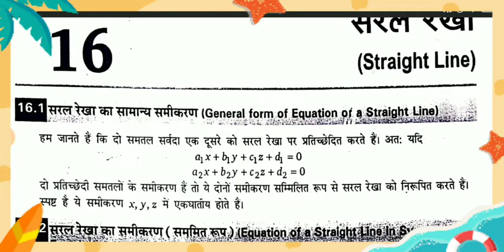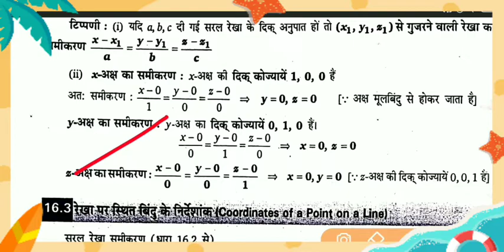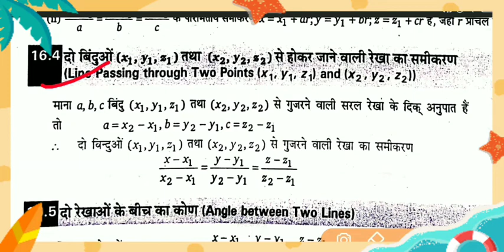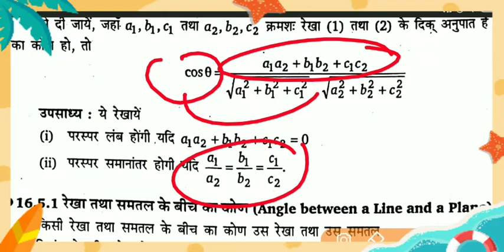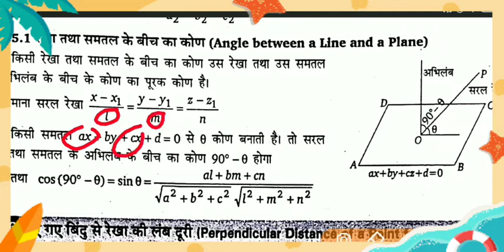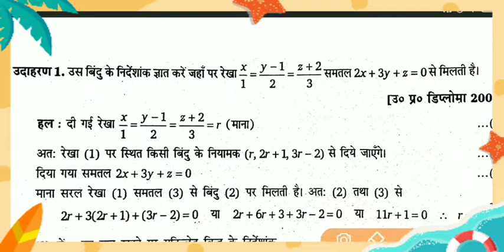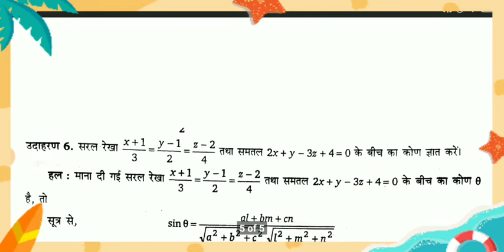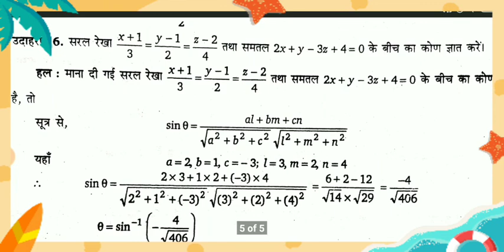सरल रेखा|Straight line|PART-64|applied mathematics 2nd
Hii
Namaskar dosto

current job 👇👇
Education News से रिलेटेड सभी जानकारी

संधारित्र का आवेशन  charging of capacitor

  संधारित्र का  विसर्जन  discharging of capacitor

current job 👇👇
सरकारी तथा प्राइवेट नौकरी से रिलेटेड सभी जानकारी